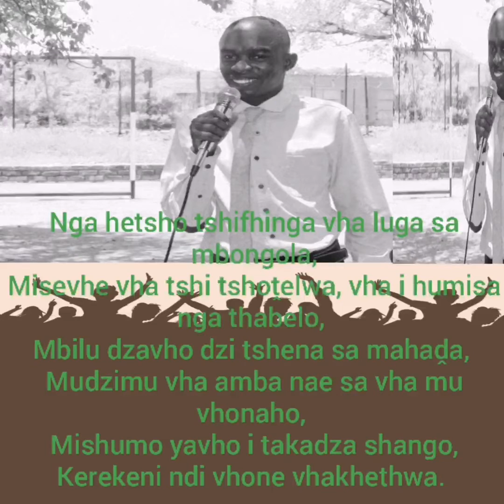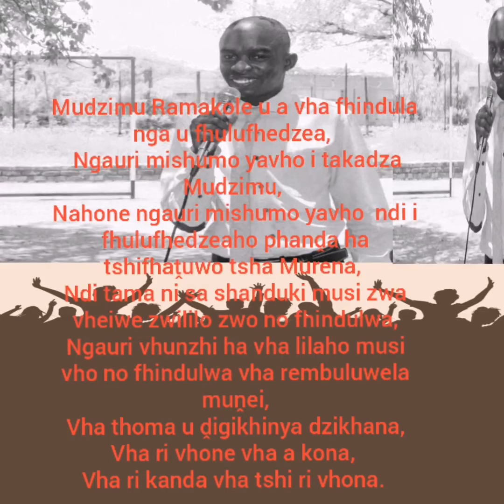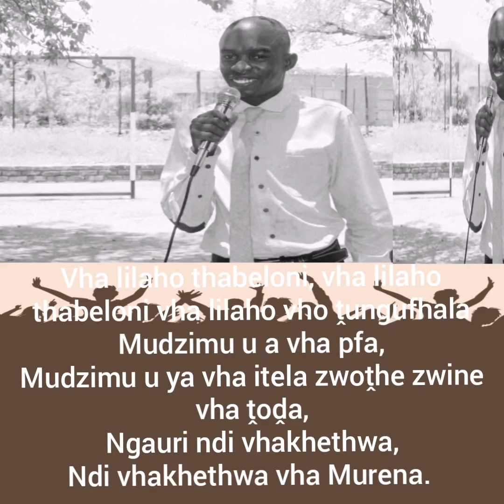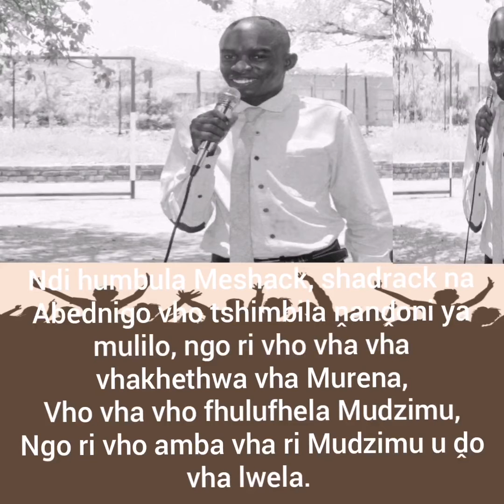Vha lilaho vha rabela - Zwido Nems (Official lyrics)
Vendalist wa u renda - Vha lilaho vha rabela lyrics.